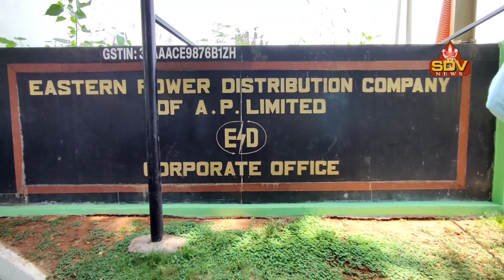పెంచిన విద్యుత్ చార్జీలను నిరసిస్తూ జనసేన వినూత్న నిరసన # sdv news